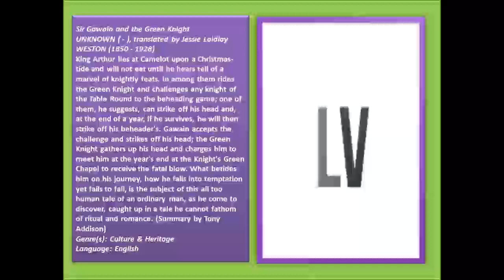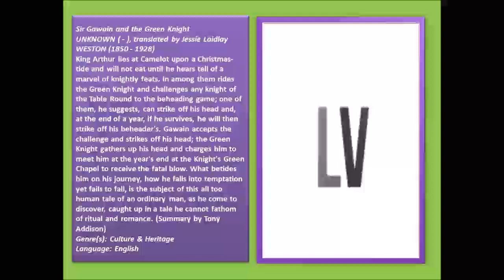Sir Gawain and the Green Knight (FULL Audiobook)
Sir Gawain and the Green Knight - audiobook
UNKNOWN ( - ), translated by Jessie Laidlay WESTON (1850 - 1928)
King Arthur lies at Camelot upon a Christmas-tide and will not eat until he hears tell of a marvel of knightly feats. In among them rides the Green Knight and challenges any knight of the Table Round to the beheading game; one of them, he suggests, can strike off his head and, at the end of a year, if he survives, he will then strike off his beheader's. Gawain accepts the challenge and strikes off his head; the Green Knight gathers up his head and charges him to meet him at the year's end at the Knight's Green Chapel to receive the fatal blow. What betides him on his journey, how he falls into temptation yet fails to fall, is the subject of this all too human tale of an ordinary man, as he come to discover, caught up in a tale he cannot fathom of ritual and romance. (Summary by Tony Addison)
Genre(s): Culture & Heritage